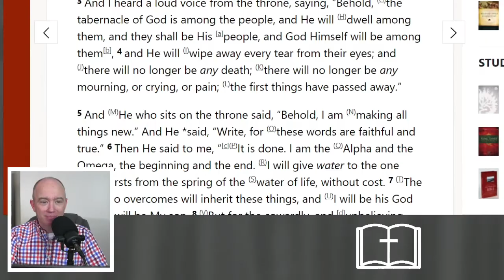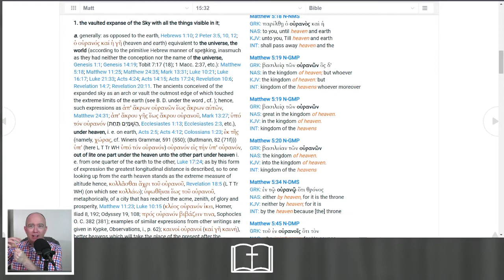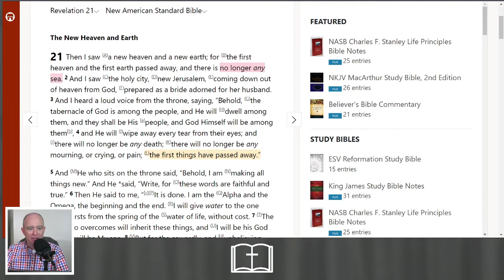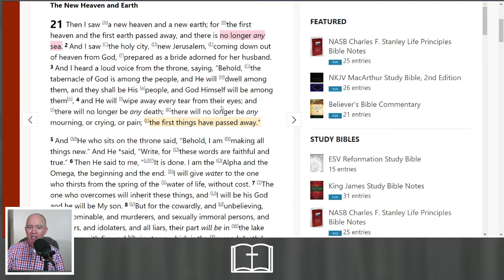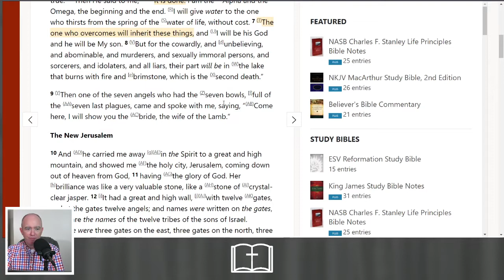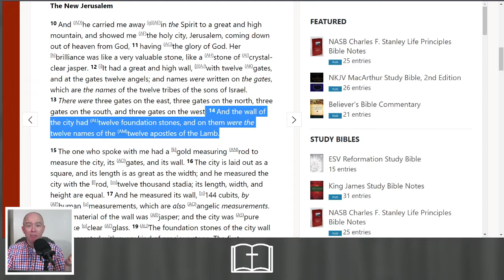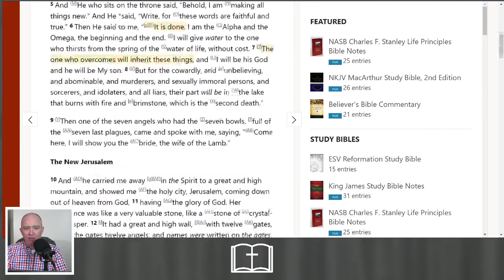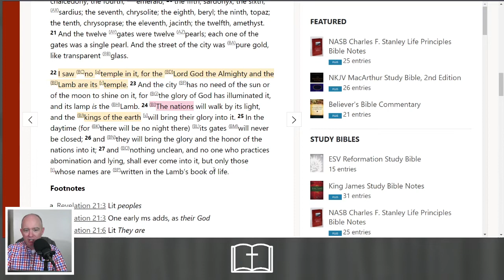Revelation 21 | Bible Study With Me (Week 9 )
Join me as I study Revelation 21